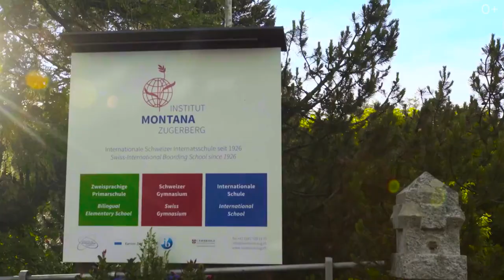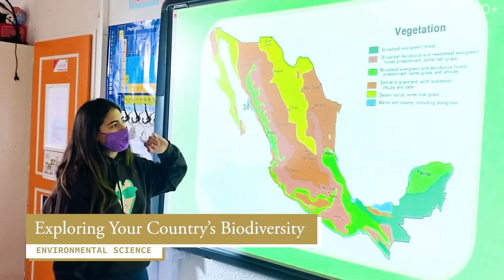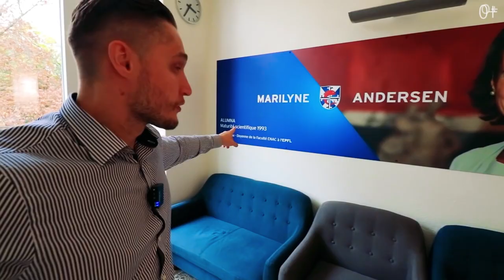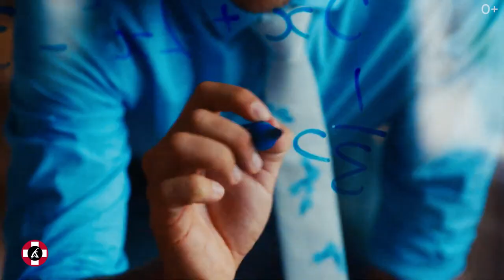ЛУЧШЕЕ образование в Швейцарии! Лучшие школы в Швейцарии. Плюсы образования за границей.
Образование в Швейцарии: лучшие школы в Швейцарии. Среднее образование за границей!

Приветствую на канале Smapse Education! Сегодня поговорим про лучшие школы Швейцарии. Не секрет, что самые престижные школы мира расположены в этой стране. Получив среднее образование за границей возможно сразу поступить в один из европейских или американских вузов. Обучение в Швейцарии на английском языке — первый шаг к получению международного образования. Куда лучше отправить учиться ребенка знает Smapse Education.

Швейцария считается одно из самых безопасных стран. Здесь высокое качество жизни, благоприятная экологическая обстановка, низкий уровень преступности. Образование, полученное в Швейцарии признается во всем мире. В этом видео мы рассмотрим 5 лучших швейцарских частных школ. Вы узнаете куда лучше отправить ребенка учиться в Швейцарии:

00:00 Обучение в Швейцарии для русских
00:41 Лучшие школы Швейцарии
00:56 Institut Montana Zugerberg
02:47 Школа для девочек Surval Montreux
04:56 College Champittet
06:43 Школа Brillantmont
08:04 Leysin American School